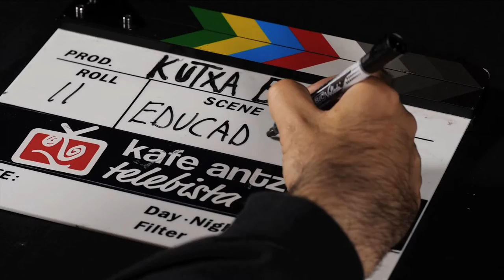EDUCADOS - Champeta (Kafe Antzokia)